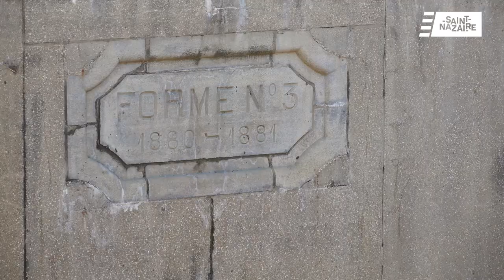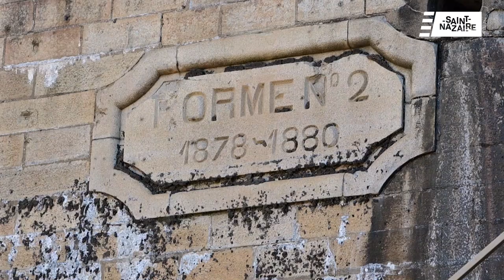Instant patrimoine #5. Les formes de radoub de Saint-Nazaire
Dans les trois premières formes de radoub créées à Saint-Nazaire, des bateaux se construisent et s’entretiennent depuis environ 140 ans.
Une visite exceptionnelle de ce patrimoine "secret" avec Emmanuel Mary et Laurent Connil du Port de Nantes Saint-Nazaire.